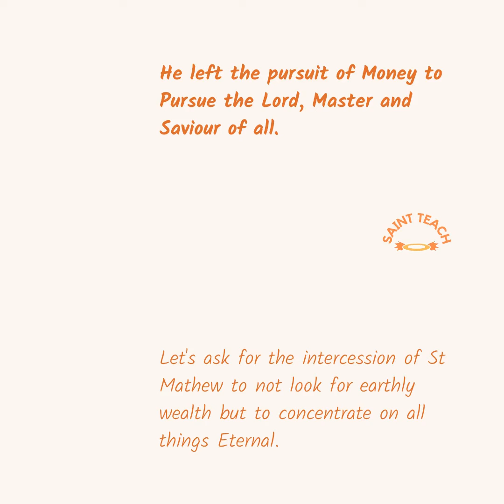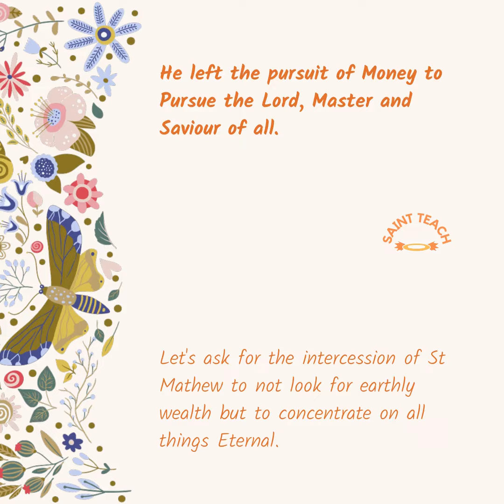21Sep2021 St. Mathew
St. Mathew - Tax Collector, Apostle, Evangelist, Martyr, Saint. Happy Feast!!!